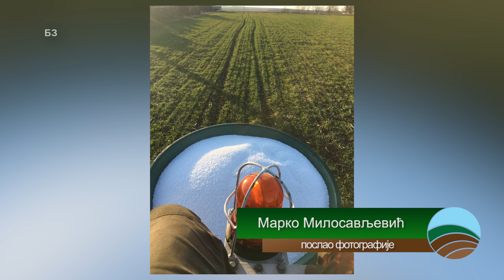Banatski recept za susene i hladno dimljenje kobasice